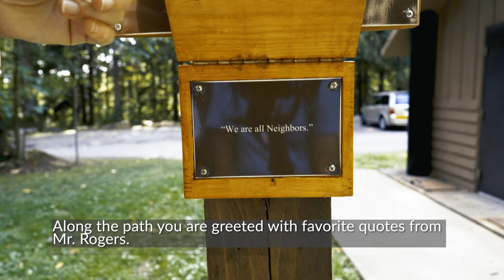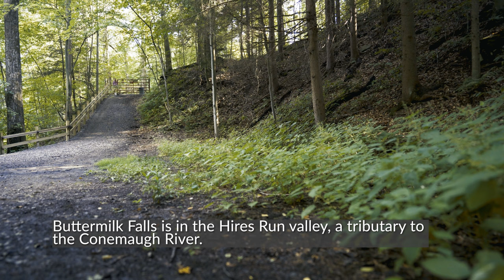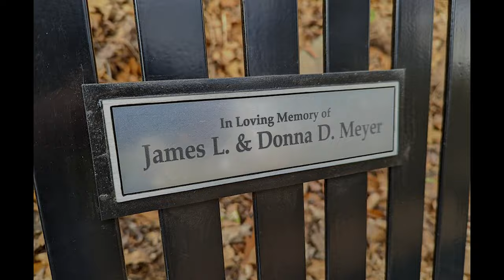Sights & Sounds of Buttermilk Falls Natural Area, New Florence, PA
Today we are visiting Buttermilk Falls Natural Area in Indiana County, PA. This 48-acre natural area was formerly owned by Fred McFeely, grandfather of Fred Rogers of children’s television, and a favorite childhood recreational area  of Donna’s father, James Meyer. You can hear the cascading falls in the distance as you walk the wide path that is gently sloped for ease of  walking and able to accommodate strollers and wheelchairs. Throughout the park you will see remnants of the stone foundations and retaining walls of Mr. McFeely’s summer retreat that his grandson visited often. Many of the quotes that Mr. Rogers is famous for on his show are credited as his grandfather’s sayings.